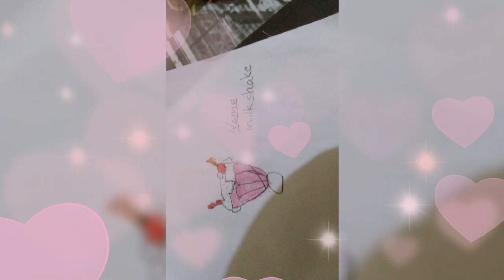Fathima , Tazeen and Azraa 's vlog